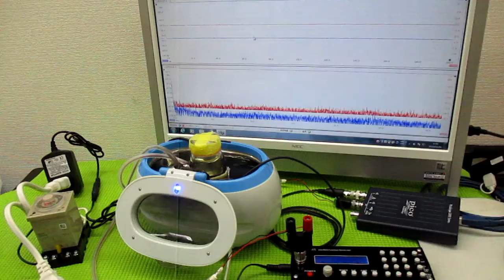超音波と間接容器による、ナノレベルの攪拌技術